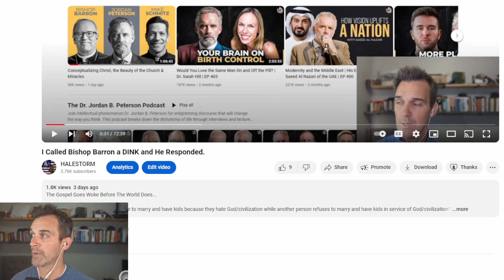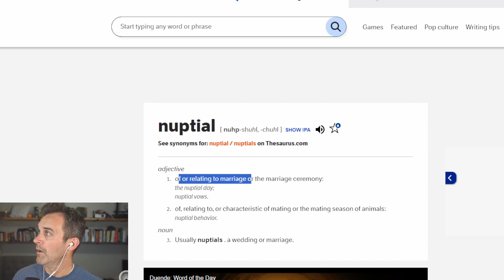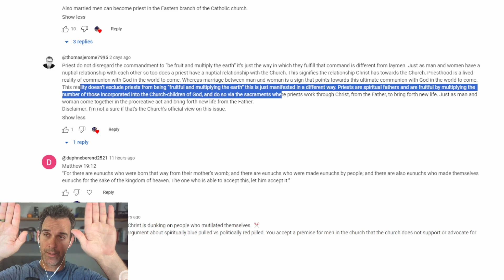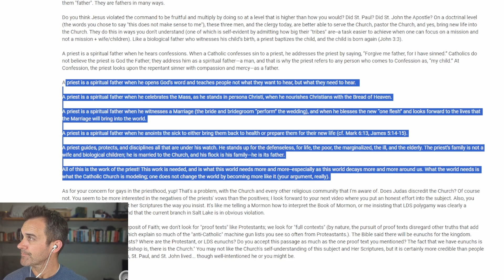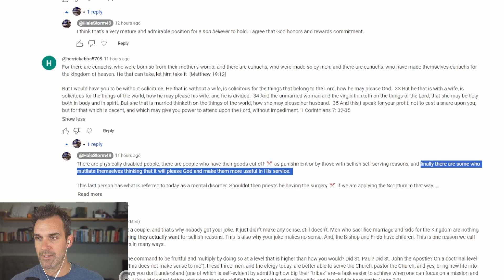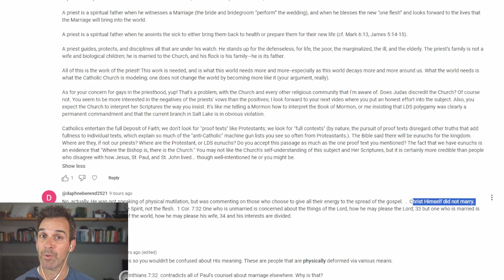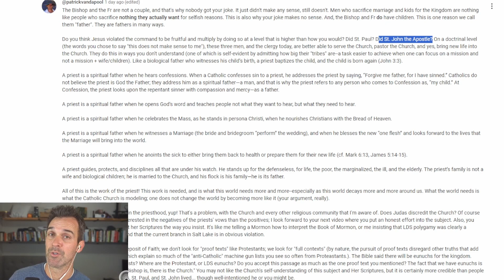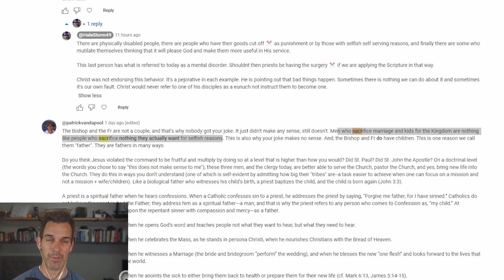Responding to Your Comments about Bishop Barron qualifying as a DINK | Where are the Truth Seekers?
There were a couple decent comments on my last video - but these raise follow-up questions.

Where are the truth seekers?

Here are a few that I address in my response:

1) Can one person hypothetically refuse to marry and have kids because they hate God/civilization while another person refuses to marry and have kids in service of God/civilization?  Will they get an altogether different result?

2) When did the patriarchy (physical and spiritual Fatherhood combined /empowered with the Priesthood of God) stop working and is the new recipe getting better results?

3)  Would you rather be raised by a physical father with the Priesthood or God or without?  Which would God prefer if he wanted to get the best results?

4) Would you rather have a priesthood adviser who has a happy marriage & successful children or neither?

5) The Priesthood + Fatherhood has historically been God's preferred method to sanctify his Sons.  Does celibacy have a superior track record of generating Righteous, Holy, Sanctified Men than the old recipe? If not, then why not?

6) In what context is calling someone a Eunuch...not a pejorative term?

Many decry wokeness in the culture and then gladly swallow the blue pill at church.

0:10: 💬 Analyzing misconceptions and implications of spiritual beliefs in modern society.
3:36: 💬 Analysis of the relationship between priests and the church in terms of fulfilling the commandment to be fruitful and multiply.
6:40: 💬 Analysis of the relationship between spiritual fathers and the church, referencing biblical figures.
09:50: 💔 Consequences of Saul's disobedience to God's command to destroy all in battle and keep no spoils.
13:30: 💬 Exploring the implications of celibacy in the priesthood and the comparison to biblical narratives.
17:15: 💬 Analysis of misconceptions regarding celibacy and priesthood in relation to Christ's teachings.
20:23: 💬 Discussion on marriage of biblical figures and priests in relation to Jesus Christ's teachings.
23:44: 💬 Critique of celibacy in the Catholic Church and its impact on priesthood and family dynamics.
26:56: 💬 Exploring the importance of children and dedicated fathers in understanding the Kingdom of Heaven.